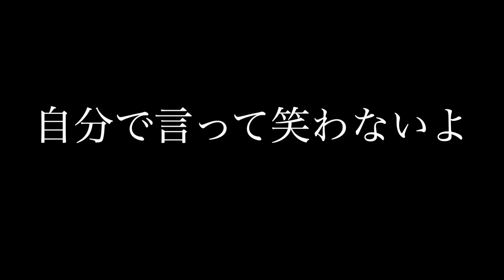【黒い鍋】カルディで購入した"のりスープ鍋"が美味しすぎました